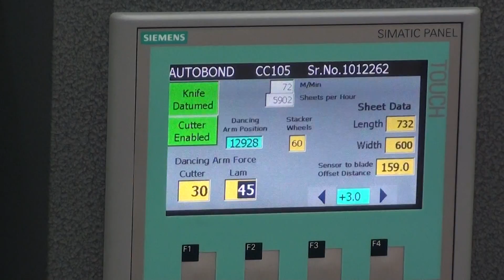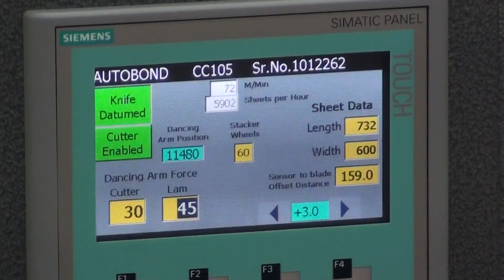Autobond Mini 105 THS-CC - metalised PET at customer in Melbourne, Australia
Cross cutting silver metalised PET film at 5,902 sheets per hour. 600 x 740 mm (23 5/8" x 29 1/8") fed portrait. 72 metres per minute (236 ft/min) production speed. 500 gsm (20 pt) sheets.